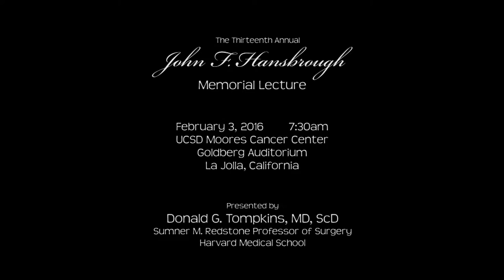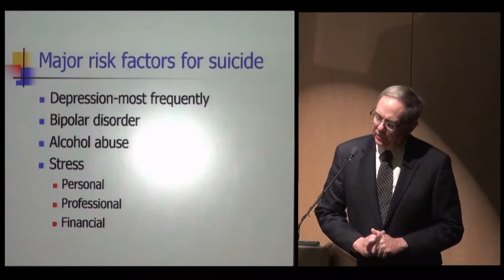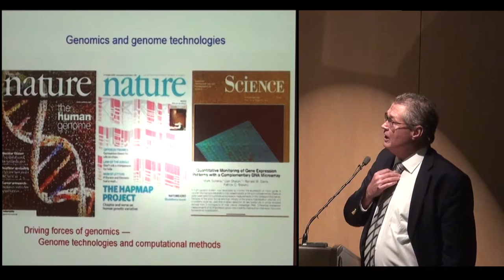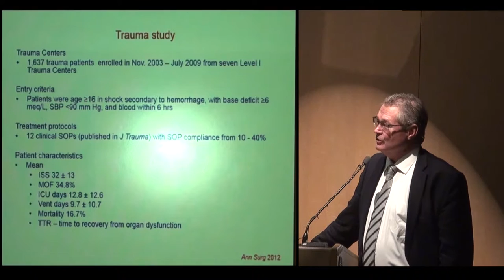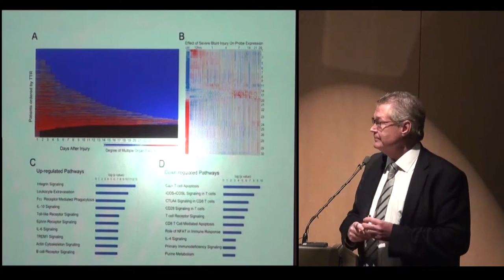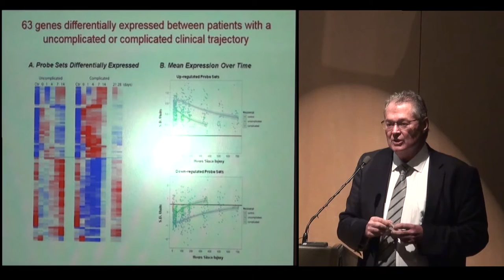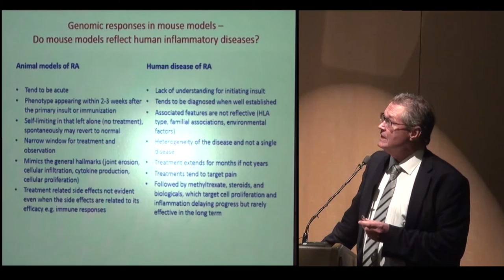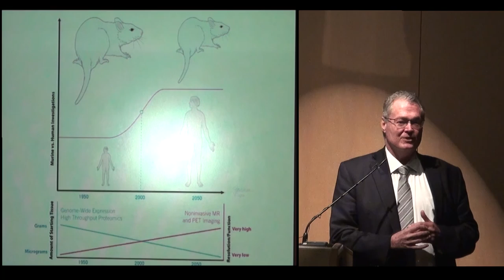The 13th Annual John F Hansbrough Memorial Lecture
"Genomics of Injury:  The Glue Grant Experience"

Presented by
Ronald G. Tompkins, MD, ScD
Sumner M. Redstone Professor of Surgery

The event was hosted by the Department of Surgery, UC San Diego Health System.

Chapter Markers:
00:01     Introduction:     Bruce Potenza, MD, FACS
14:19     Welcome:          Raul Coimbra, MD, PhD, FACS
18:31     Guest Speaker: Ronald G. Tompkins, MD, ScD